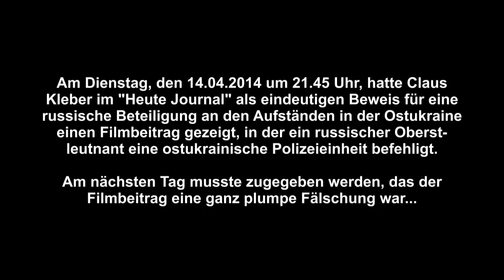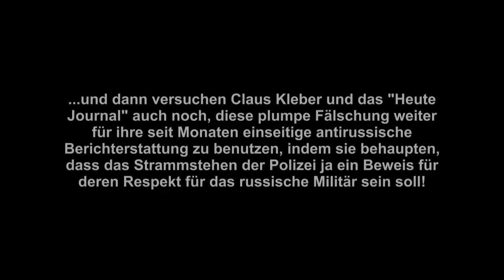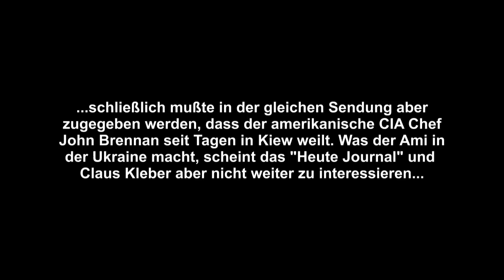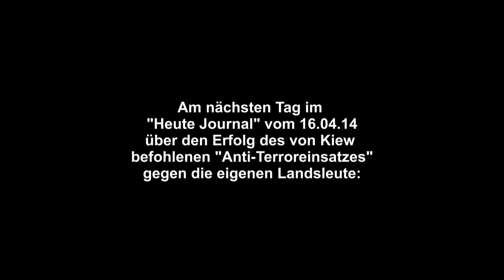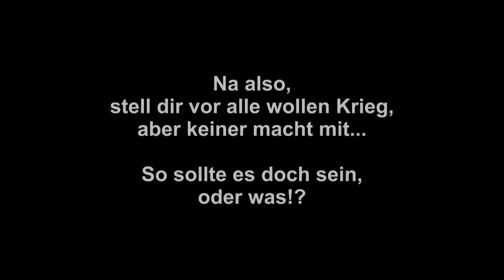"Kleiner Betrüger" im Heute Journal, vom 15.04.14.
Zusammenschnitt des "Heute Journal" vom 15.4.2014, mit
Claus Kleber und dem gescheiterten Versuch einer
ständigen einseitigen Berichterstattung zur Ukraine Krise.
Ich hätte gerne eine ausgewogene und ehrliche Berichterstattung
in den deutschen Medien, deshalb habe ich diesen Beitrag hier
gemacht.

NEU: Damit fing unsere Ukraine Berichterstattung bei YT an.
Wir hatten damals nicht gedacht, dass aus unserem Home
Video Kanal für Urlaubsvideos und so, ein politischer Kanal
werden sollte.
Wir konnten uns damals nicht vorstellen, was noch alles
kommen sollte in der Ukraine Krise...

Quellen: ZDF Heute Journal

Übrige Bilder, Ton und Videos etc. von Privat oder im

WICHTIG: Unser erster YT Kanal "Jürgen Birgit" wurde,
wie so viele vor ihm die sich kritisch mit dem Ukraine-
Konflikt auseinander gesetzt haben, geblockt.
Auch im Internet findet, wie in den Mainstream Medien,
eine Zensur statt! Mit Hilfe von vermeintlichem
Jugendschutz, Video-, Bild- und Ton-Urheberschutz
wird versucht Seiten, Kanäle und Videos zu sperren,
die sich mit der Ukraine-Krise befassen.

Daher ist es notwendig, dieses Video herunter zu laden,
auf die eigene Festplatte, um es gegebenenfalls wieder
hoch laden zu können. Oder es gleich zu kopieren und
anderweitig hoch zu laden.
Habe das Recht dazu, im Anhang des Videos,
freigegeben.

Achtung, mittlerweile tummeln sich bezahlte
NATO-Trolle auf unserem Kanal. Falls Sie sich
also über seltsame und abstruse Kommentare
wundern, wissen Sie jetzt warum. Es gilt: "Don't
feed the troll!" Wenn man nicht auf sie eingeht,
trollen sie sich von allein...